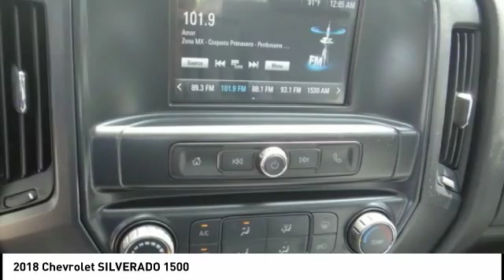2018 Chevrolet SILVERADO 1500 SIERRA CHRYSLER DODGE JEEP RAM: MONROVIA, DUARTE, AZUSA, GLENDORA, ARC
2018 Chevrolet SILVERADO 1500

SIERRA CHRYSLER DODGE JEEP RAM PROUDLY SERVING MONROVIA, DUARTE, AZUSA, GLENDORA, ARCADIA, AND SURROUNDING SOUTHERN CALIFORNIA LOCATIONS. THIS WHITE 2018 Chevrolet SILVERADO 1500 IS EQUIPPED WITH A 4.3L V6 12V GDI OHV Flexible Fuel, AUTOMATIC TRANSMISSION, AND RECEIVES AN ESTIMATED . OR VISIT US AT 1305 S MOUNTAIN AVE MONROVIA, CA 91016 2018 Chevrolet SILVERADO 1500 Stock #: C158081 | VIN: 3GCPCNEH1JG479463 | 2018 Chevrolet SILVERADO 1500 Sierra Chrysler Dodge Jeep Ram